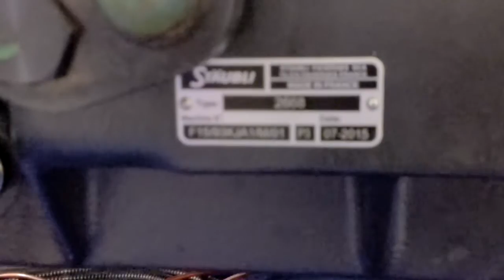Monofilament Filter fabric weaving PANTER loom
Special heavy duty monofilament weaving Loom of HERCULES model during ITMA MILAN Exhibition 2015 with POSITIVE RAPIER TECHNOLOGY, DOUBLE WEFT INSERTION, FULL WIDTH TEMPLE, LATEST GENERATION REGENERATIVE SERVO MOTOR TECHNOLOGY OF B&R  WITH 25 TO 35% POWER SAVINGS, independent SERVO drive to MAIN MOTOR for complete extraction of rapiers from warp sheet before warpsheet closes for zero contact with warp yarns.